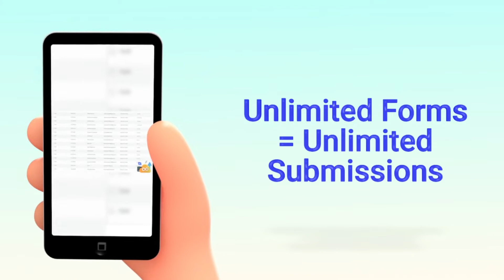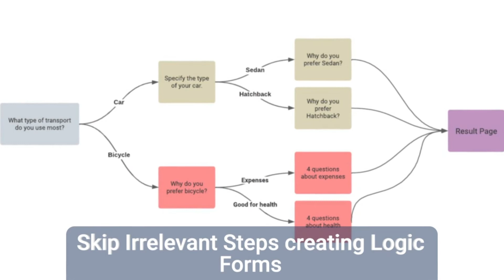WordPress Form Plugin - Easy Form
🐱‍🏍Easy Forms is a simple yet powerful WordPress Form Plugin that allows you to create Unlimited Forms and get Unlimited submissions.
On top of this, with this Form Builder Plugin all your data is stored only in your own database, making data collection more secure than it has ever been.

📍With this WordPress Form Maker, you can make seamless online Payment Forms via PayPal.

📍Automatic actions such as sending personalized emails for different submission outcomes are a great solution for fast and client-oriented feedback.

📍Direct requests to the right people, by automatically sending your form submissions to your teammates.

📍Easy Forms offers various Built-in integrations such as Mailchimp, ActiveCampaign, Zapier, Google sheets, and others.

📍Export submissions and use that data, to create valuable marketing campaigns, track your clients and create a bond.

📍Skip Irrelevant steps and spend less time on data collection via Forms with Logic Jump.

If all of this doesn't make you skip this video and get this WP Form Plugin now,

💸We offer a 100% Money Back Guarantee!
🤝An excellent Support team is here for you for any technical issues that you might face.

I bet you already know that the Best Contact Form plugin is the right one for you!